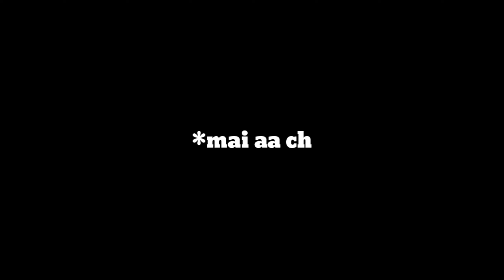A small tribute to @sidhumoosewala from our peaceful heats ♥️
If you liked my videos so pls don't

                          ❣️❣️❣️❣️ byy byy